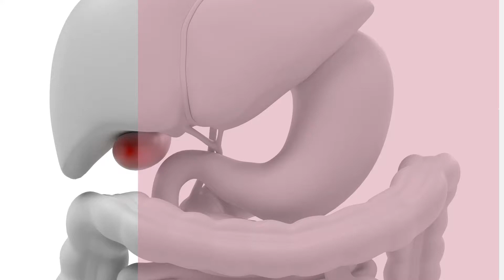Does Vitamin C help with histamine intolerance?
Join Our Histamine Masterclass!
Learn everything you need to know about histamine intolerance and how to start your healing journey.

In this video, Joanne discusse the role Vitamin C plays in treating patients with histmaine intolerance.